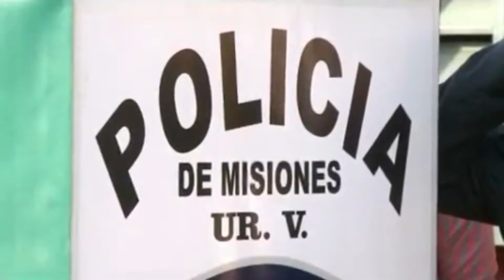Andresito: concretaron obras viales fundamentales para el municipio